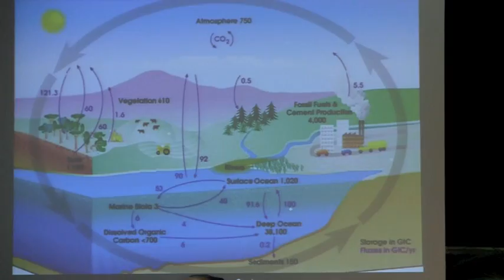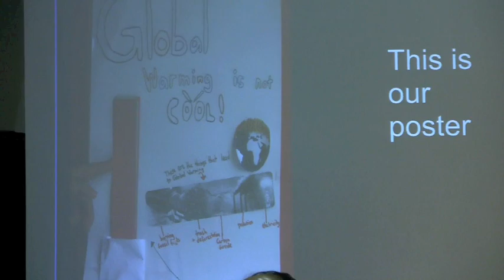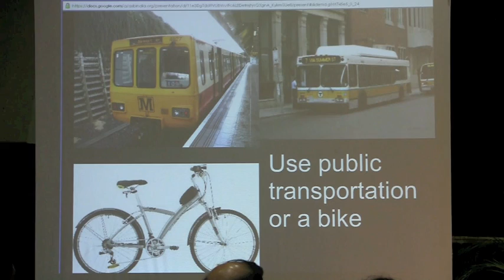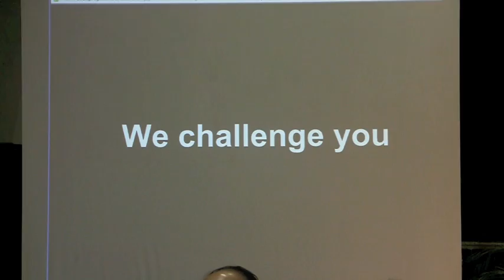Global warming: Grade 5 students of ASB at TEDxASB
Topic: Global Warming
Description: Grade 5 Students of ASB speak about "Global Warming"